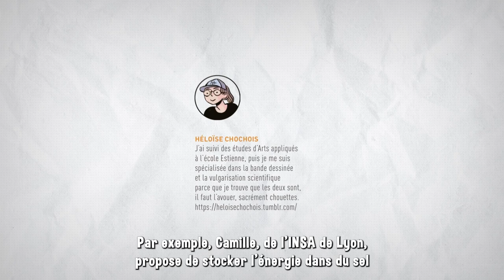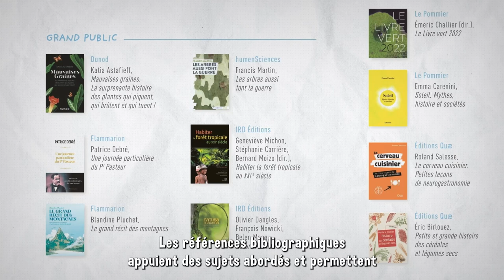Découvrez "Sciences en bulles 2022 : Réveil climatique !"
Retrouvez dès le 7 octobre 2022 le petit ouvrage "Sciences en bulles : Réveil climatique !" dans les librairies à l'occasion de la Fête de la science 2022.

Pour la septième année consécutive, le groupe Sciences pour tous du SNE publie, avec le soutien du ministère de la Recherche, de l’Enseignement supérieur et de l’Innovation et du ministère de la Culture, l’ouvrage « Sciences en bulles » qui présentera les thèses de 11 doctorant(e)s expliquées sous forme de bande dessinée illustrée par Héloïse Chochois, sur le thème du réveil climatique.